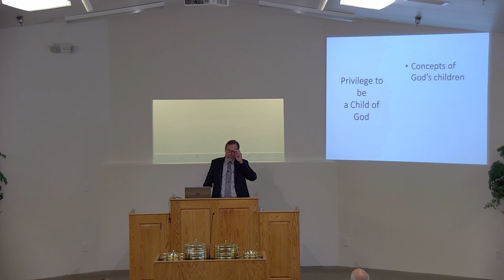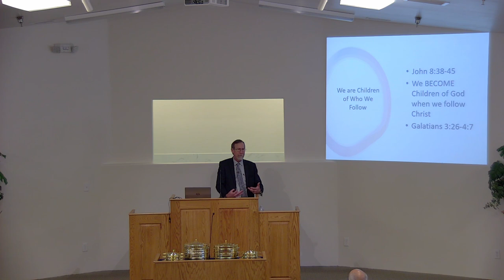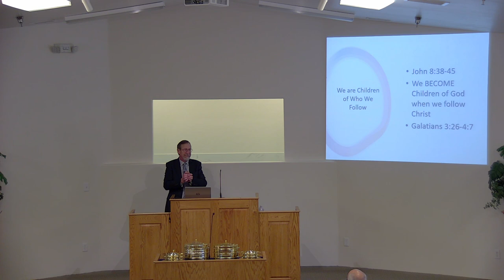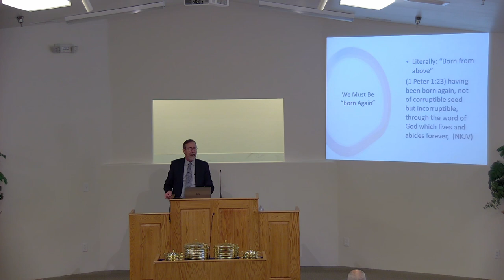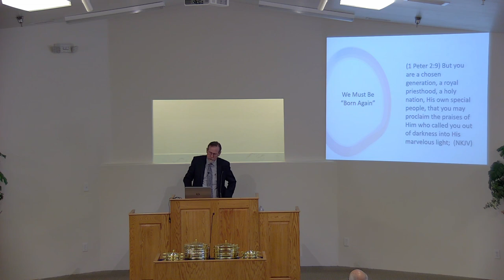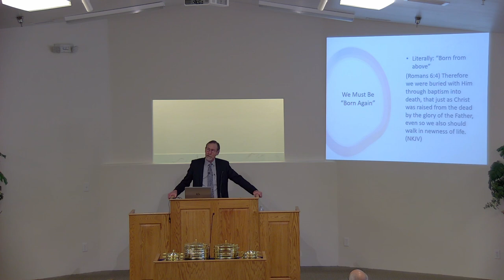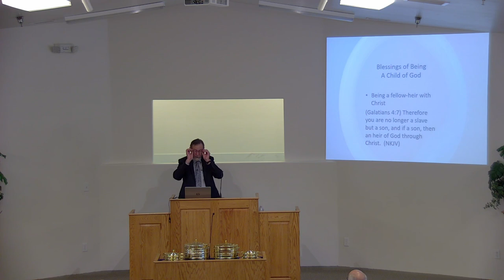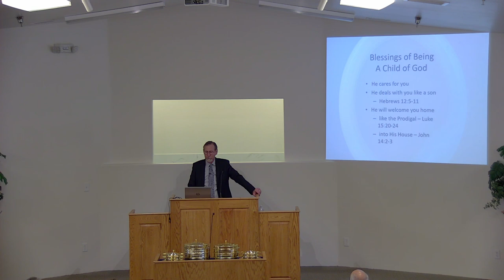3/26/2023: Children Of God